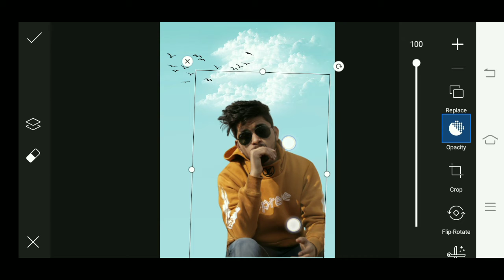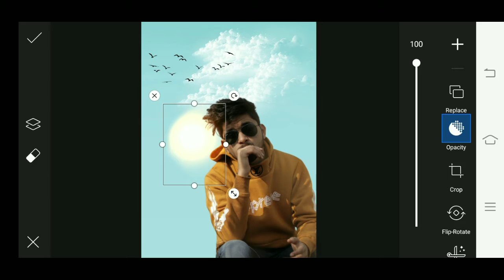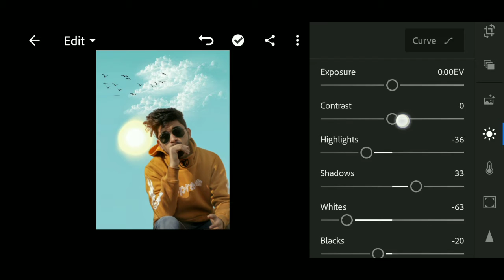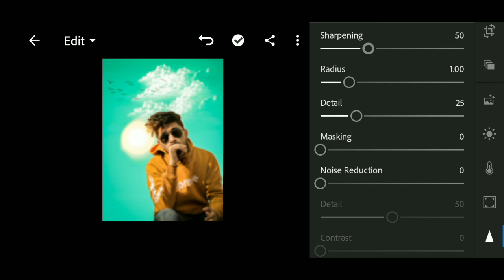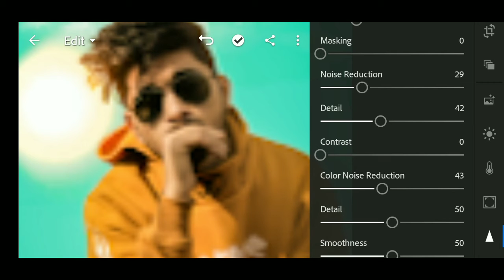Lightroom Blue sky photo Editing / Change sky Colour lightrom cc edit❤️❤️ ( braid editor)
Lightroom Blue sky photo Editing /
Change sky Colour lightrom cc edit❤️❤️

Lightroom Photo editing 🔥🔥 (tutorial  Mobile)...  Haw To Blow  Colour Edit ❤️❤️

.❤️❤️❤️❤️❤️Braid editor🔥🔥😘🔥

Png Link. 👉👉👉👎

in order to get new information about editing  if you want to know more information  About  Edit ❤️❤️❤️❤️❤️❤️❤️❤️❤️❤️❤️❤️❤️❤️❤️❤️❤️❤️❤️❤️❤️❤️❤️❤️❤️

Edit Note :. 👉
 lightroom photo editing / & picsart photo editing 🔥🔥🔰🔰
snapseed photo editing
ps photoshop photo editing
new photo editing updet delonga